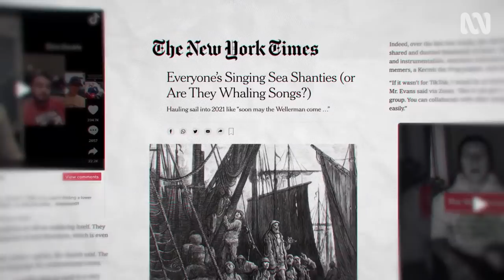TikTok's sea shanty revival with Natalie Tran | The Weekly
Natalie Tran talks sea shanties on TikTok.
When news breaks Charlie Pickering puts it all back together with everything you need and nothing you don't. Bringing you the week; some assembly required.